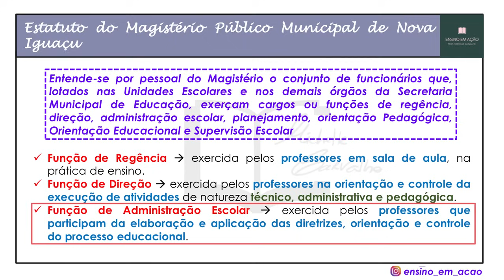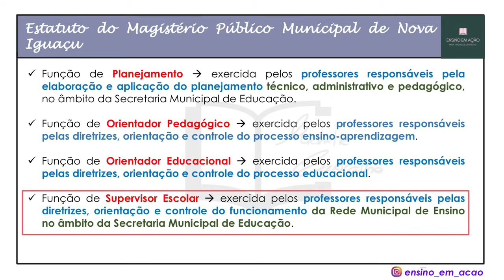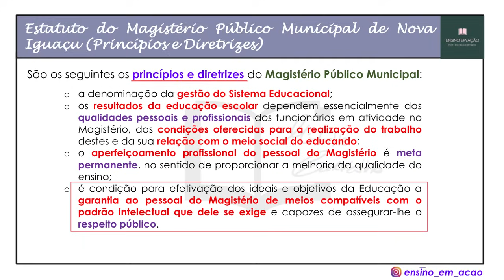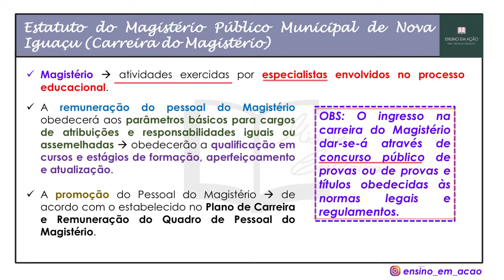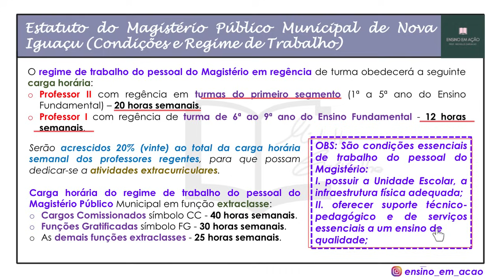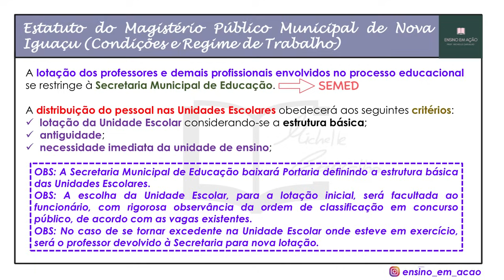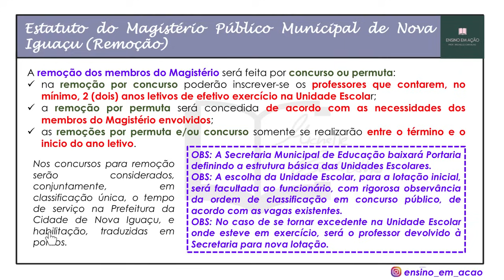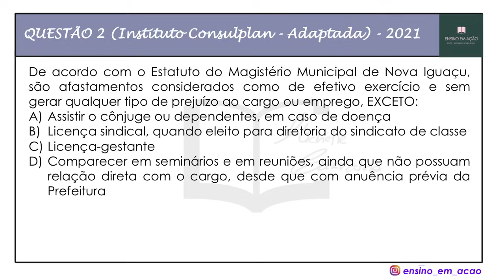NOVA IGUAÇU | Estatuto do Magistério de Nova Iguaçu/RJ (Lei Municipal nº3.526 de 2003 ) - #1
Aula 1 sobre o Estatuto do Magistério de Nova Iguaçu/RJ, presente em LEGISLAÇÃO MUNCIPAL dos CONHECIMENTOS ESPECÍFICOS de Nova Iguaçu/RJ.

Fonte: Lei Municipal nº 3.526, de 19 de setembro de 2003

Concurso: Nova Iguaçu/RJ
Banca: INSTITUTO CONSULPLAN

Materiais vendidos separadamente:

- SIMULADO -  (50 questões) ESTATUTO DOS FUNCIONÁRIOS PÚBLICOS de Nova Iguaçu/RJ + gabaritos comentados.

- SIMULADO - (30 questões) ESTATUTO MUNICIPAL DO MAGISTÉRIO de Nova Iguaçu/RJ + gabaritos comentados.

- SIMULADO - (50 questões) PORTUGUÊS EXCLUSIVAS (Modelo Instituto Consulplan)+ gabaritos comentados.

- SIMULADO (30 questões) CONHECIMENTOS GERAIS DE Nova Iguaçu/RJ + gabaritos comentados.

Material vendido em COMBO (valor promocional):

COMBO 2 em 1: ESTATUTOS DOS FUNCIONÁRIOS PÚBLICOS + ESTATUTO DO MAGISTÉRIO de Nova Iguaçu
- SIMULADOS: 50 questões autorais sobre o Estatuto dos Servidores Públicos de Nova Iguaçu + 30 questões autorais sobre o Estatuto do Magistério de Nova Iguaçu + gabaritos comentados.

COMBO 3 em 1: PORTUGUÊS + ESTATUTOS DOS FUNCIONÁRIOS PÚBLICOS + ESTATUTO DO MAGISTÉRIO de Nova Iguaçu
- SIMULADOS: 50 questões autorais sobre o Estatuto dos Servidores Públicos de Nova Iguaçu + 30 questões autorais sobre o Estatuto do Magistério de Nova Iguaçu + 50 questões EXCLUSIVAS de Português no modelo do Instituto Consulplan + gabaritos comentados.

COMBO 2 em 1: ESTATUTOS DOS SERVIDORES PÚBLICOS + CONHECIMENTOS GERAIS de Nova Iguaçu/RJ

- SIMULADOS: 50 questões autorais sobre o Estatuto dos Servidores Públicos de Nova Iguaçu + 30 questões autorais sobre o Conhecimentos Gerais de Nova Iguaçu + gabaritos comentados.

COMBO 3 em 1: PORTUGUÊS + ESTATUTOS DOS SERVIDORES PÚBLICOS + CONHECIMENTOS GERAIS de Nova Iguaçu/RJ

 SIMULADOS: 50 questões autorais sobre o Estatuto dos Servidores Públicos de Nova Iguaçu + 30 questões autorais sobre Conhecimentos Gerais de Nova Iguaçu + 50 questões EXCLUSIVAS de Português no modelo do Instituto Consulplan + gabaritos comentados.